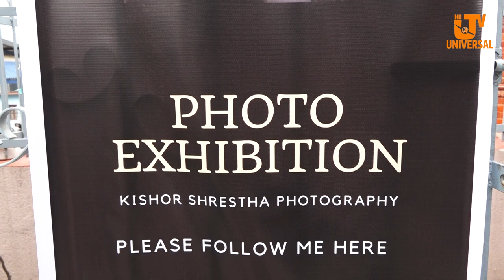समर्पण बस्ती स्मारिका विमोचन समारोह ।